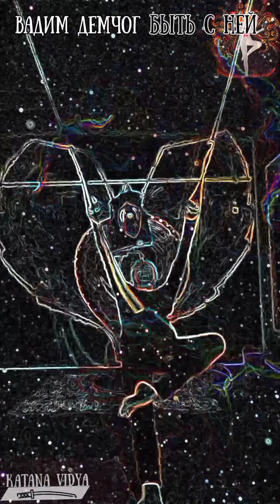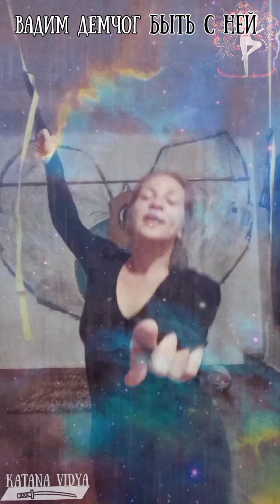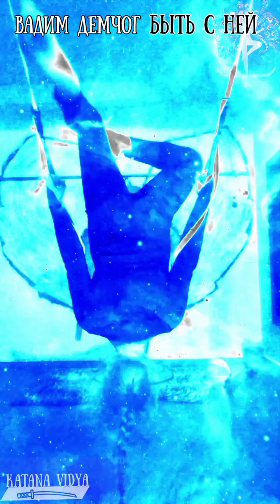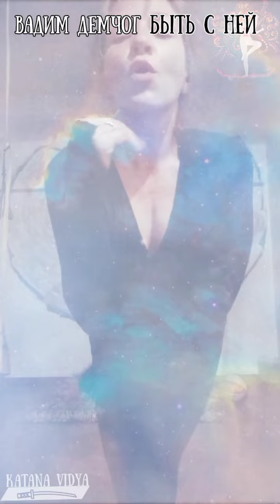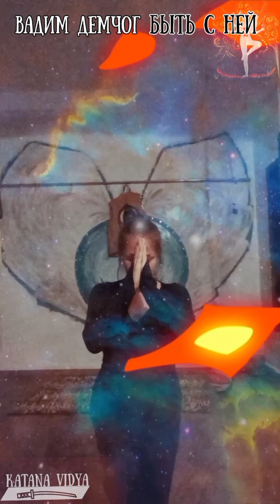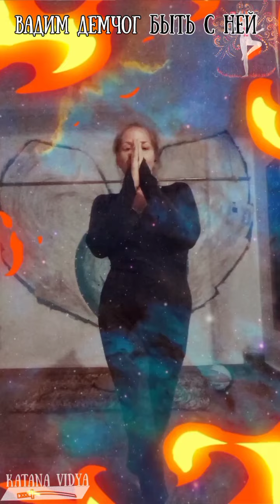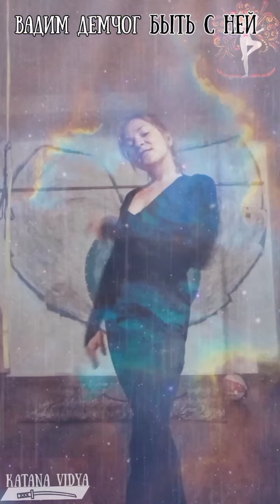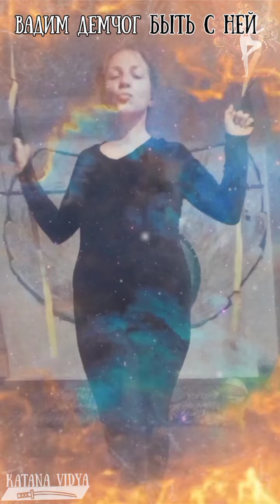"Быть с НЕЙ." Читает: Вадим Демчог Master: KatanaVidya Автор: Иван Охлобыстин.